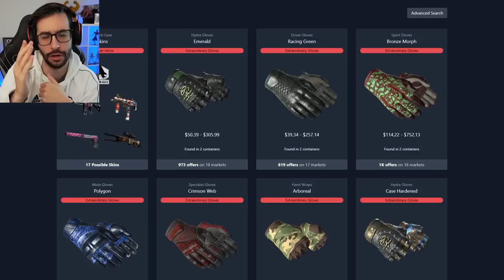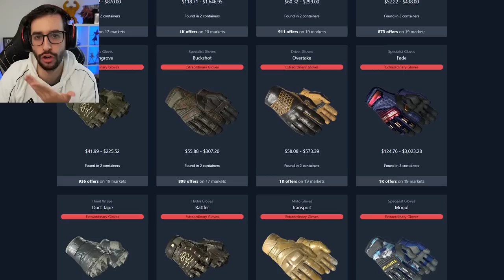¡ASÍ SON LAS NUEVAS SKINS DE CSGO! | REVOLUTION CASE